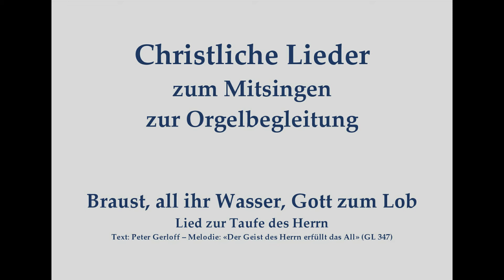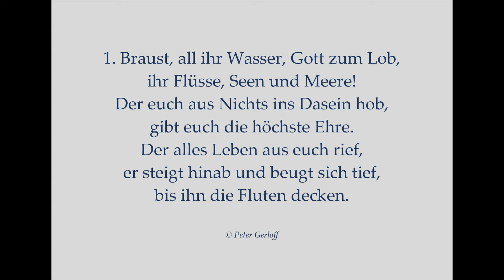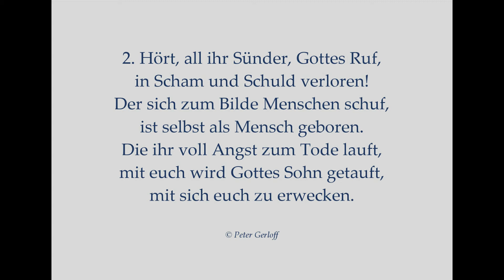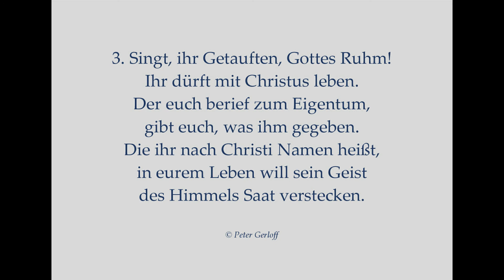Braust, all ihr Wasser, Gott zum Lob – Lied zur Taufe des Herrn zum Mitsingen mit Orgelbegleitung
Die Idee ist während der Corona-Krise entstanden:
Sie sind Pfarrer/in, Diakon, Gemeindereferent/in, Pastoralassistent/in o.ä. und stehen vor folgendem Problem:
Vielleicht bis bald in Dinkelsbühl!